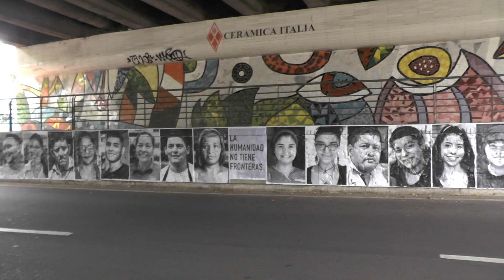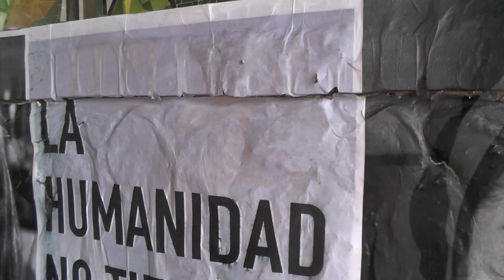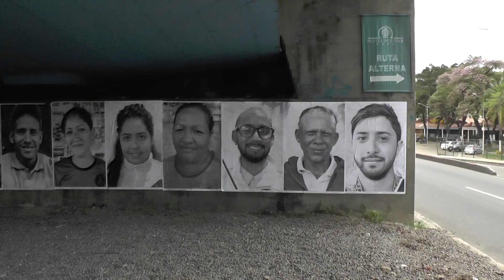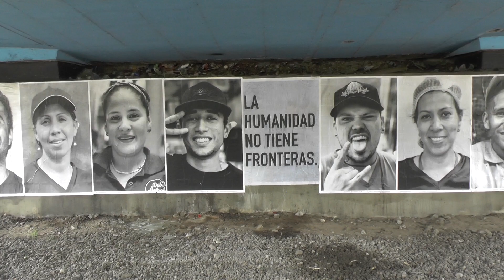'La humanidad no tiene fronteras', una toma cultural fotográfica en Cúcuta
Este jueves es el Día Mundial del Refugiado y por iniciativa de la plataforma El derecho a no obedecer, proyecto de la Corporación Otraparte, se hará la toma cultural en Cúcuta por la integración ciudadana. Las actividades se desarrollarán en la plazoleta Amelia, desde las 4:00 pm hasta las 7:00 pm.